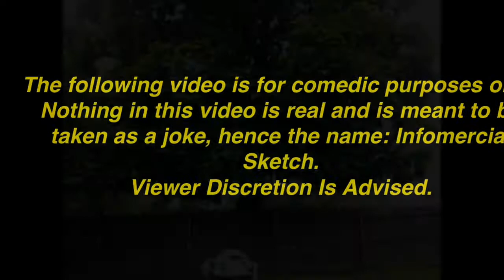The Ultimate Bird Call- Infomercial Sketch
Mycke Marvyn is back! After some horrendous uploading problems! This week, he has an all new creative and innovative design! It's purpose? To get the birdies attention! Let's see how it works, right now!